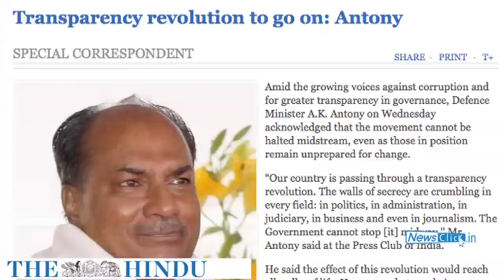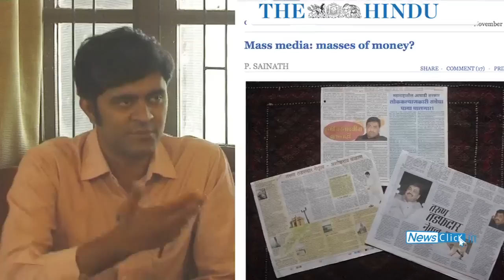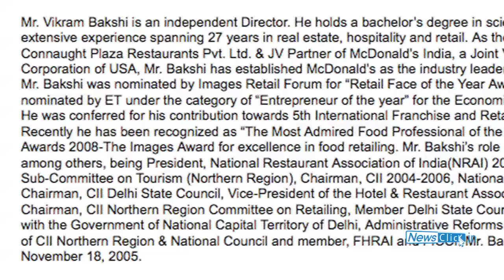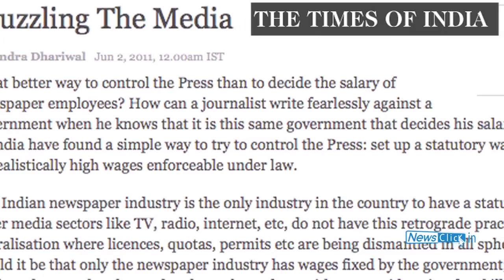"Indian Media - Politically Free, Prisoners of Profit" - P.Sainath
Eminent commentator and rural affairs editor of The Hindu newspaper, P.Sainath speaks to Newsclick on media discourse and other issues related to the "Fourth Estate".